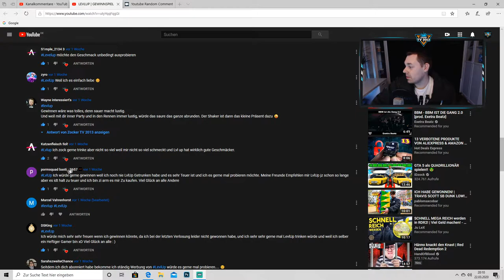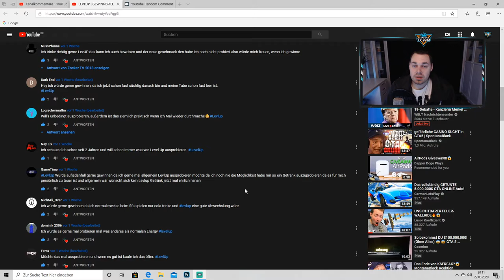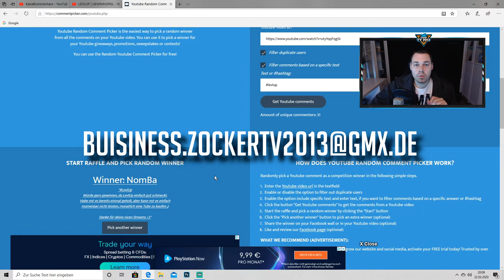Gewinnspiel Auflösung | LevlUp Tub - Shaker